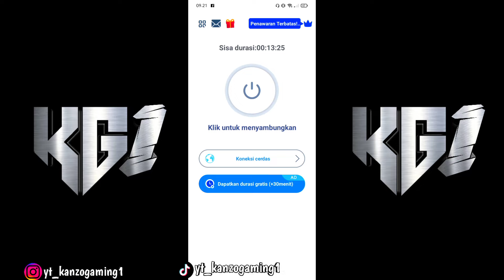CARA PNDAH/MASUK SERVER LUAR NEGERI FF VIETNAM TERBARU DI BULAN MARET 2024 100% WORK SETELAH UPDATE!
"NONTON VIDEO SAYA LAINNYA"

📌 PROFIL FF 📌
Nick name :Kanzo YT
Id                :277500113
Status        :JOMBLO😪